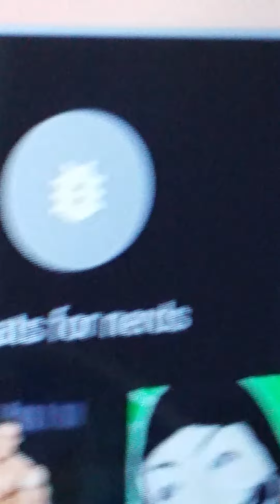Tyler's action figures setup number 1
Toutube.com wwe stage creator